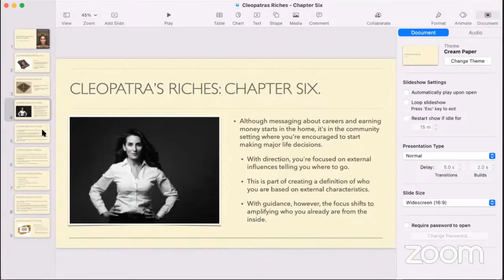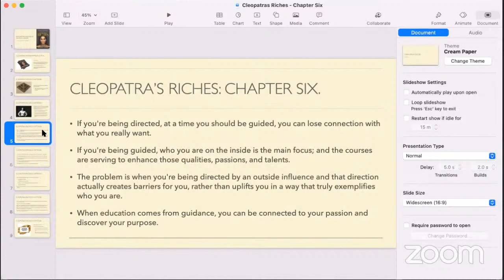Self Development | Part Thirty-Seven | The Saint.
This is a charge given at one of our daily weekday Believers' Prayer Meetings.

Self Development | Part Thirty-Seven.